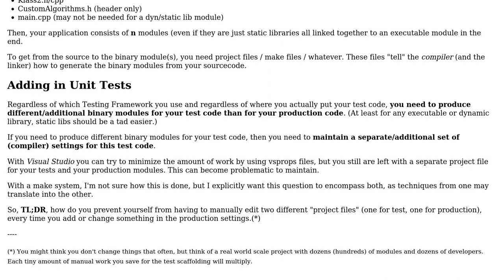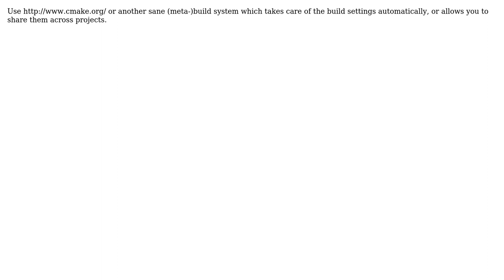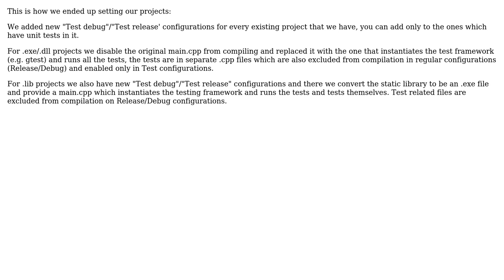How to keep settings for C++ Unit Test modules in sync with the production code modules?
Software Engineering: How to keep settings for C++ Unit Test modules in sync with the production code modules?

With thanks & praise to God, and with thanks to the many people who have made this project possible! | Content (except music & images) licensed under CC BY-SA | Music | Images & others | With thanks to user Yam Marcovic user Martin Ba user Fabio Fracassi user AndreiM and the Stack Exchange Network Trademarks are property of their respective owners. You are responsible for your own actions.